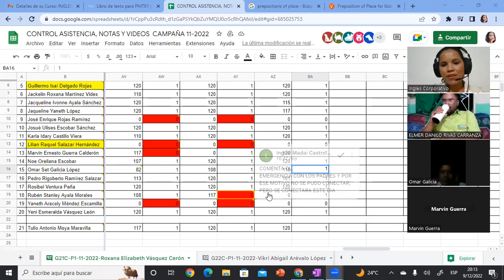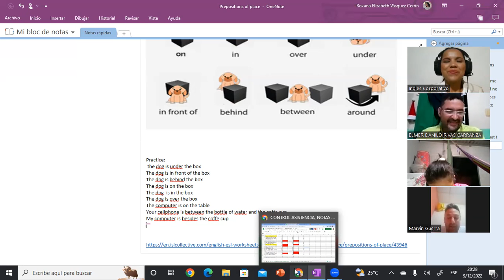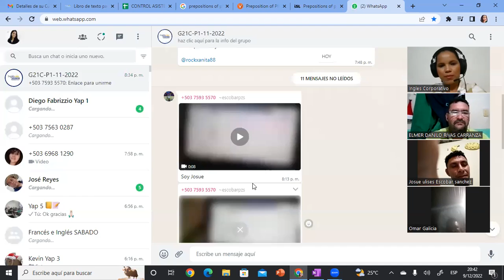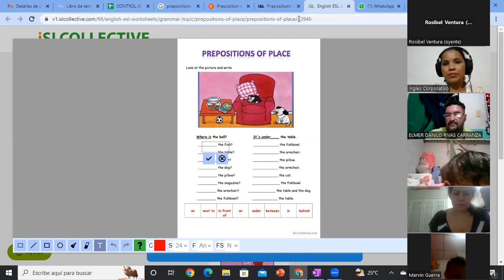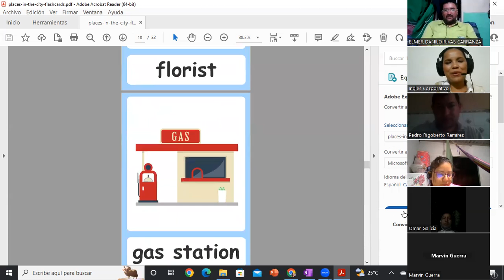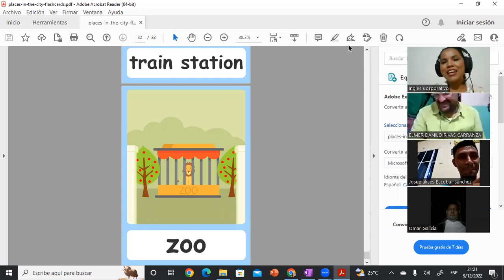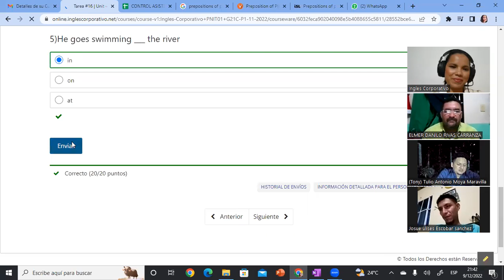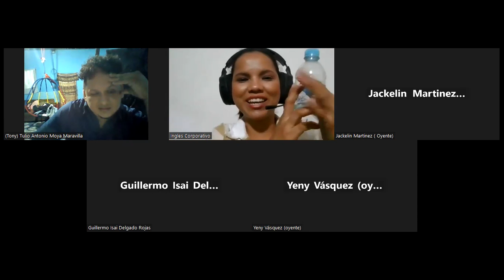Inglés Corporativo09/12/2022#15 Vocabulary practice